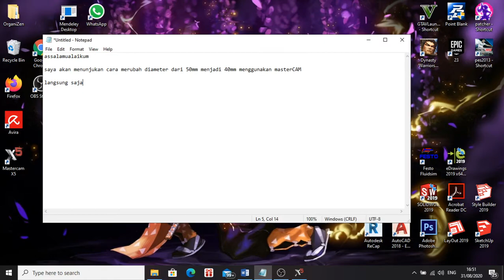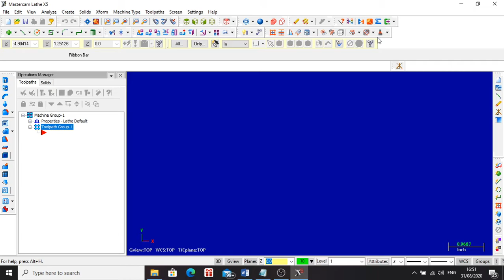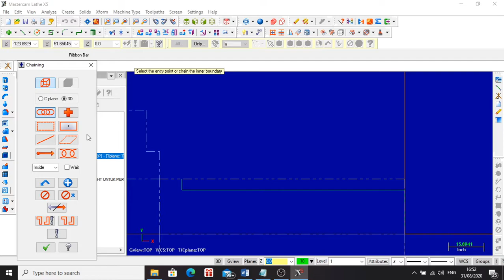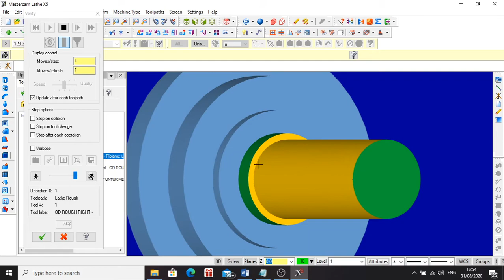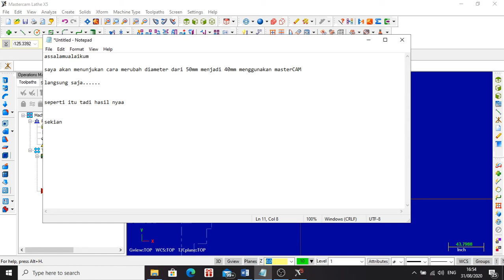WOW Cara mudah menggunakan mengubah diameter benda ( Marcelino darusman 2 MB )